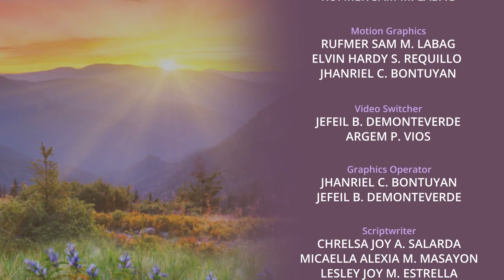Homeward Bound - May 2, 2021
with Dr. Matilde N. Benito